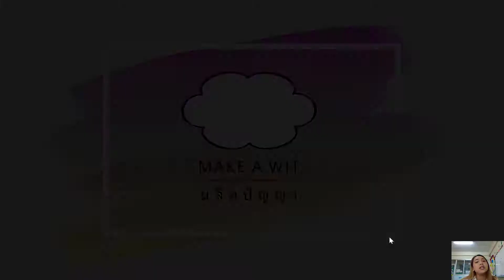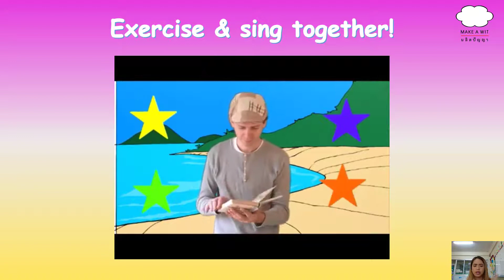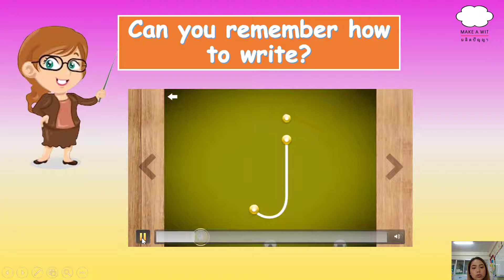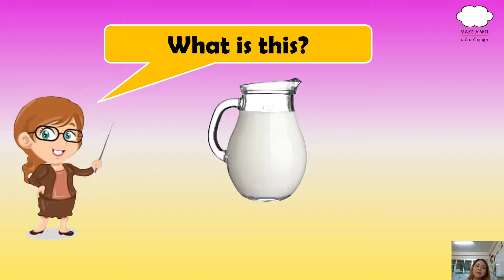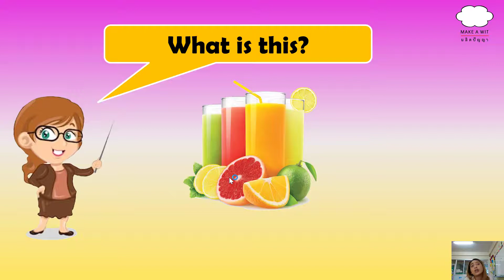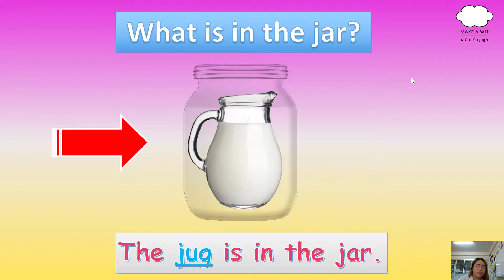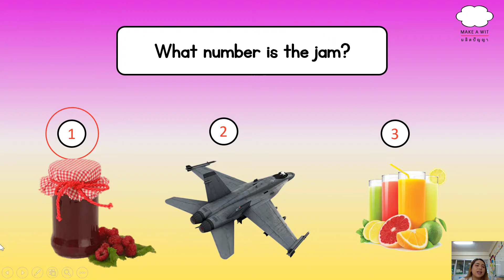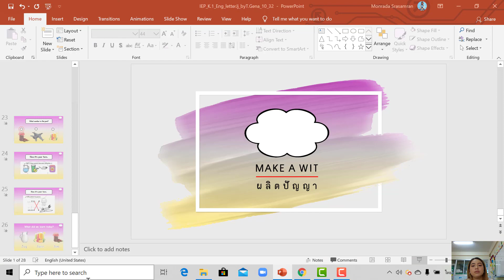IEP_K.1_Eng_letterJj_byT Gena_10/2